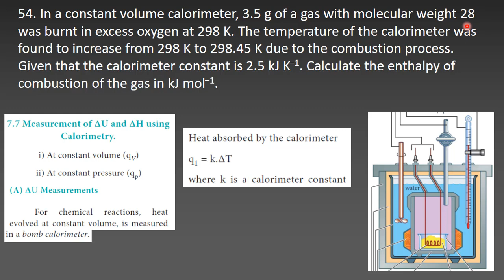2.Chemistry | Thermodynamics | Brief answer 54